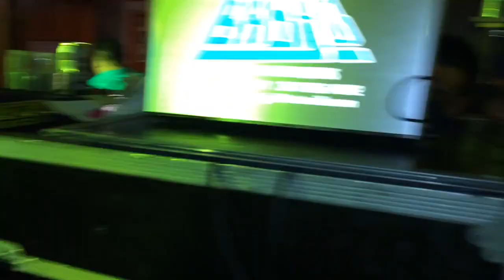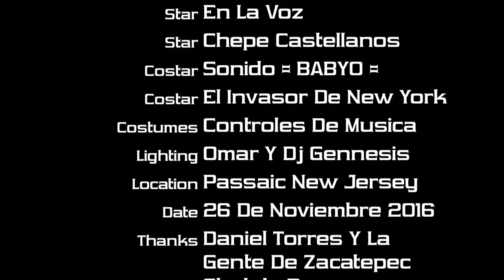El llanto de esa Mujer ((2016)) Grupo JU-JUY • Live SONIDO BABYO NY • El INVASOR